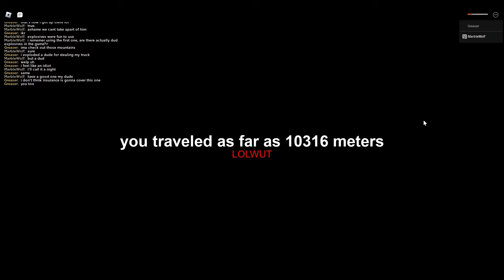Retro Dusty Trip | The Honest Face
We do a little trip towards Trolling Avenue
14:00 BOSS FIGHT